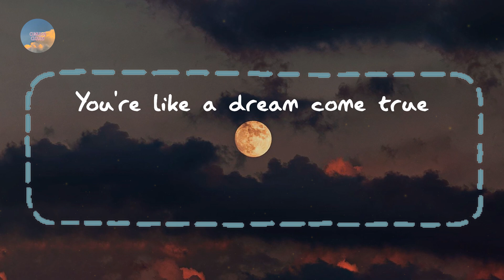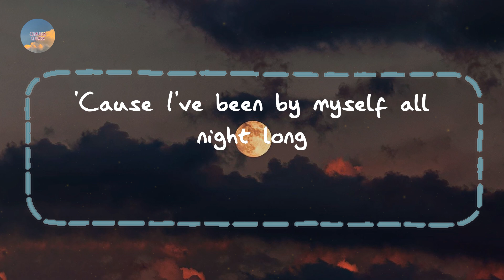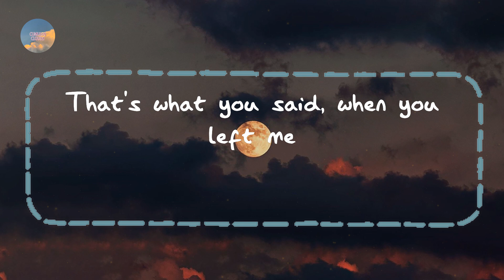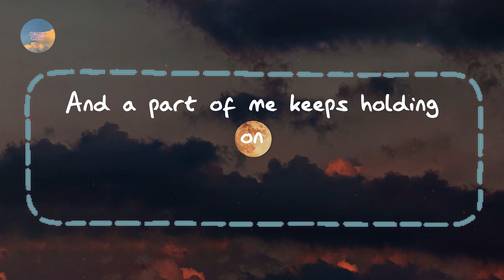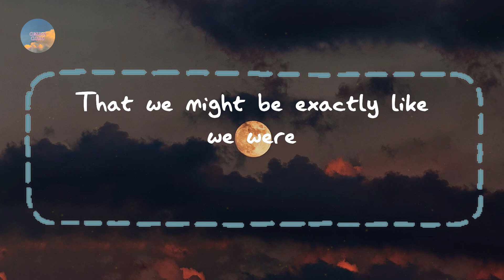Adele - When We Were Young (Lyrics)